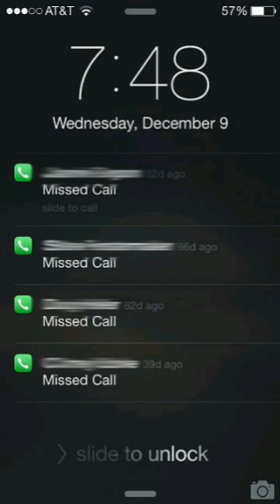Genu1ne Monsta - Quit Calling Me ft. Crease Reese